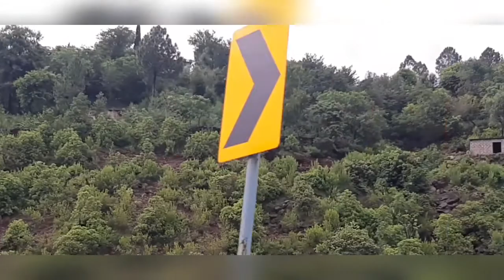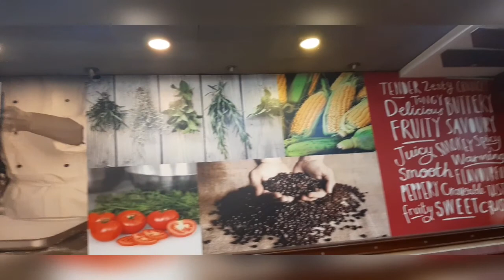Murree tours after 10 years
Bohot arsey baad gaye bohot maza aya Hope you like this video